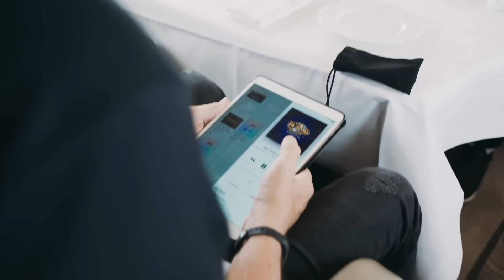Meeting up with Bon Jovi - Def Leppard Hits Europe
Def Leppard takes you behind the scenes at their performance with Bon Jovi in Denmark on June 11, 2019.

Get tickets to Def Leppard's 2020 Stadium Tour with Mötley Crüe and special guests Poison & Joan Jett

Video: Ryan Sebastyan